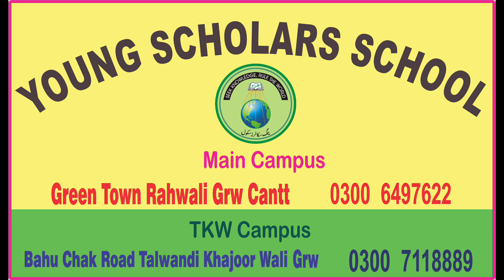موبائل فون کے غلط استعمال کے نقصانات | Disadvantages of misuse of mobile phones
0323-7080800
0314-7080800